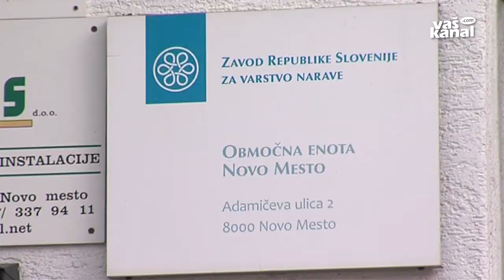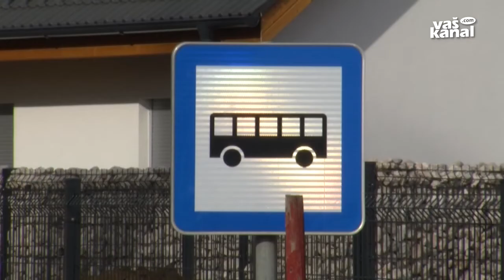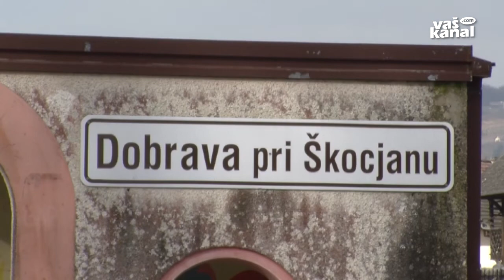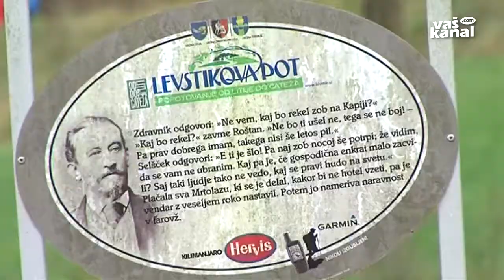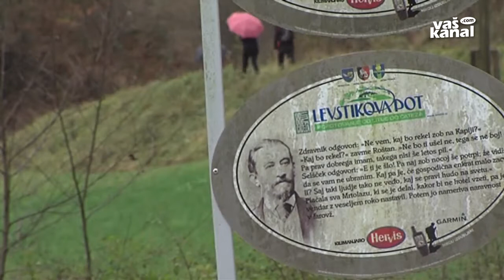Novice, 28. februar 2017